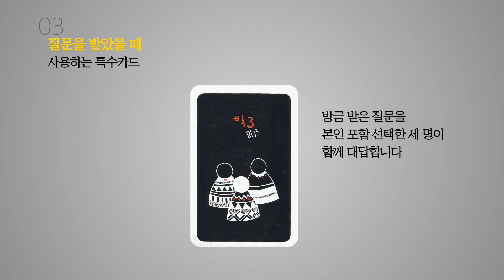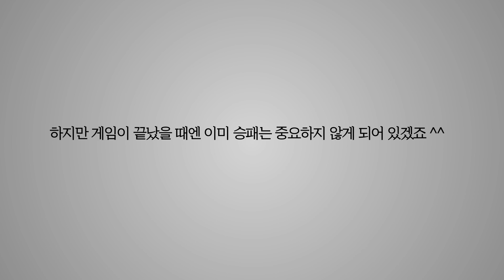아이엠 카드게임 가이드 | I AM Card Game Guide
아이엠 카드게임 가이드 영상입니다!
누군가와 친해지고 싶다면! 아이엠 카드게임 만한 것이 없죠 ㅎㅎ
구매 링크:
즐겜하세용!